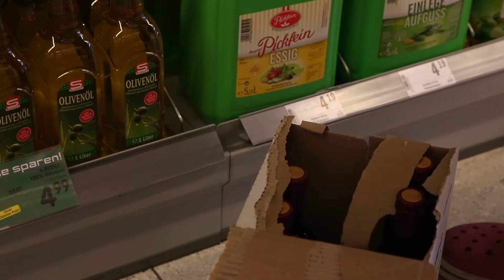Lebenshilfe Tirol - JCT Tirol TV 2018 lang